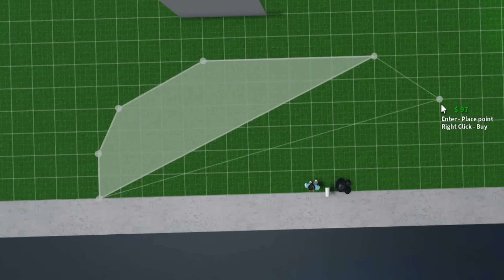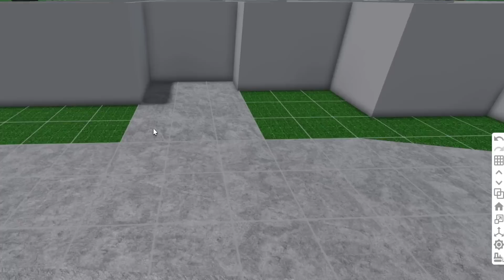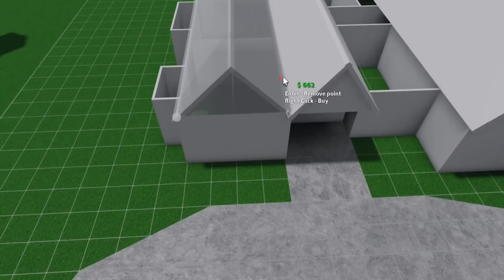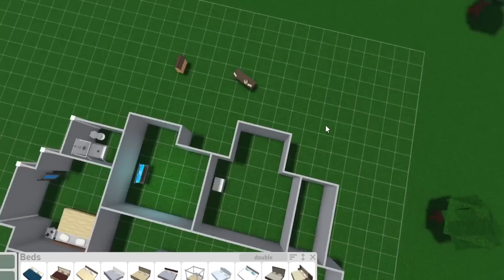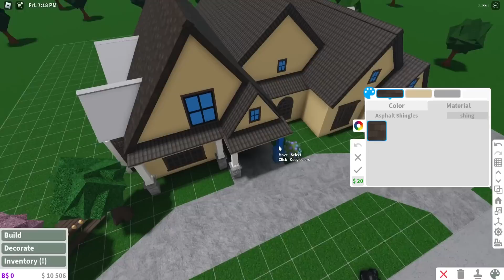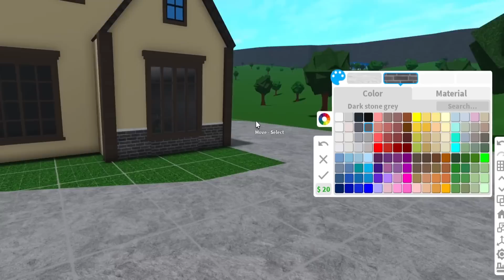BUILDING A NEW BIG HOUSE AGAIN in BLOXBURG HARD MODE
so today I started all over again pretty much in bloxburg hard mode house wise... we have a pretty big house now, but it needs furnishing! and landscaping...

Monday - no video break day!
Tuesday - building a new house in hard mode (Done!)
Wednesday - toy store in my new mall
Thursday - building spongebobs house if it was realistic
Friday - to be determined!

🔴Recording Program: OBS Studio
🎨Graphics: Adobe Photoshop
🎬Editing Program: Sony Vegas Pro